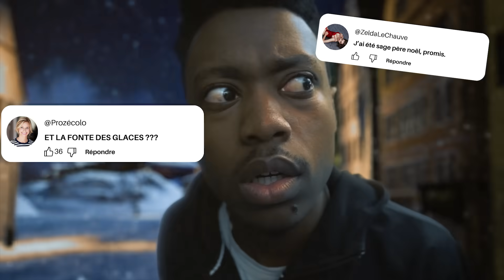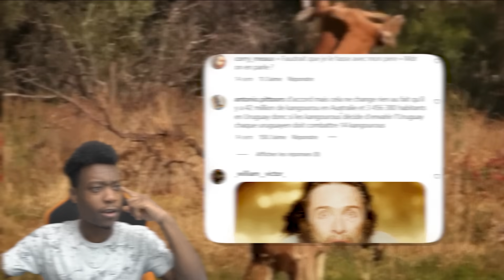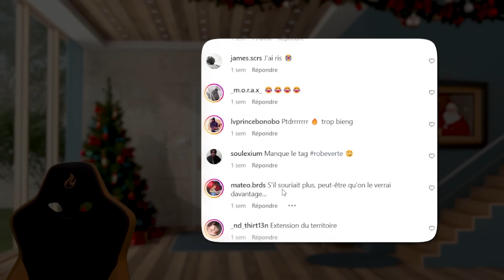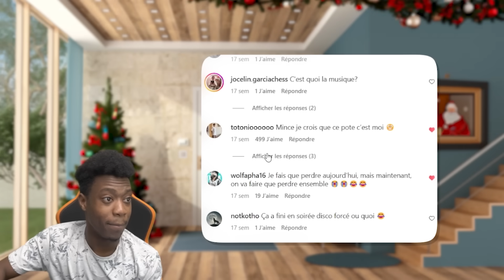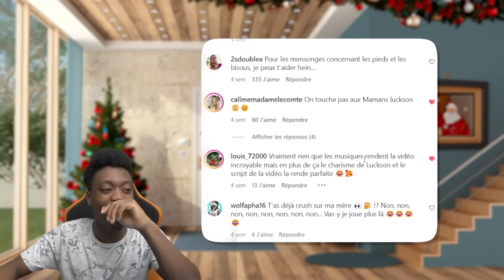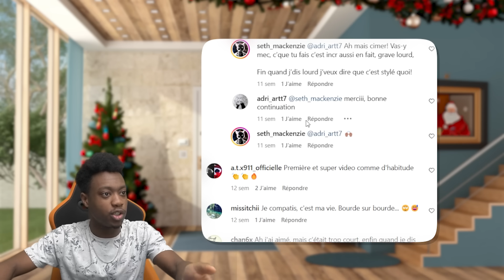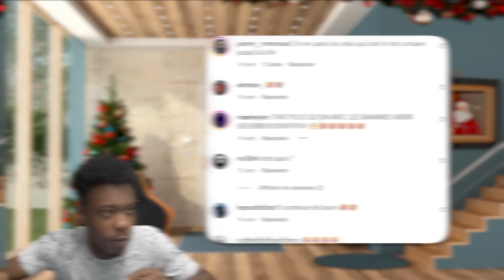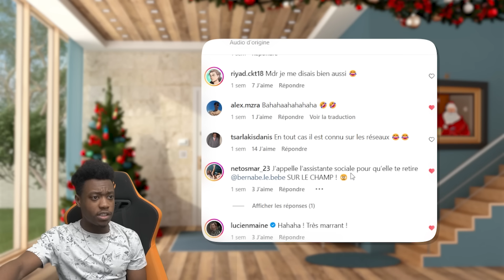JE LIS VOS COMMENTAIRES 3 (vous m’avez choqué 😱)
Non là c'est trop...

Suis-moi pour voir des vidéos exclusives sur Instagram !! 🥳
Tu peux également me follow sur TikTok 💥